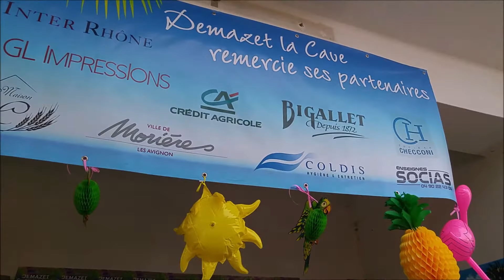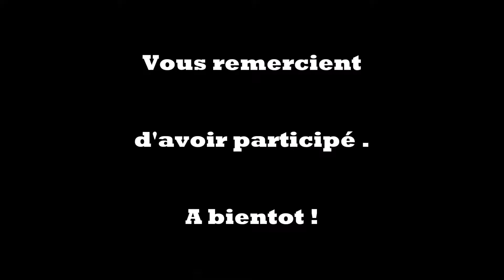Rosé Party DEMAZET la cave par Patsby ( Morières les Avignon)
la Rosé party a été un franc succès en ce 23 juin 2017. Vous avez répondu nombreux.
Voici la vidéo de la soirée , un grand merci à tous les participants , les organisateurs et les partenaires.
N'hesitez pas à liker nos pages demazet et patsbydj sur facebook.